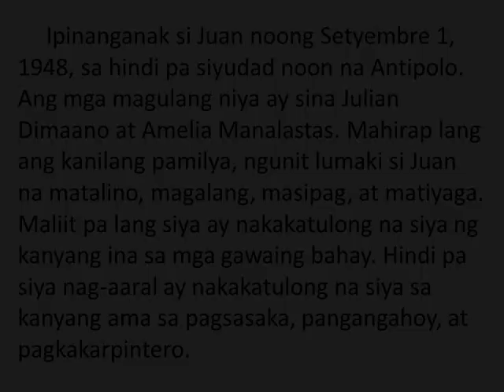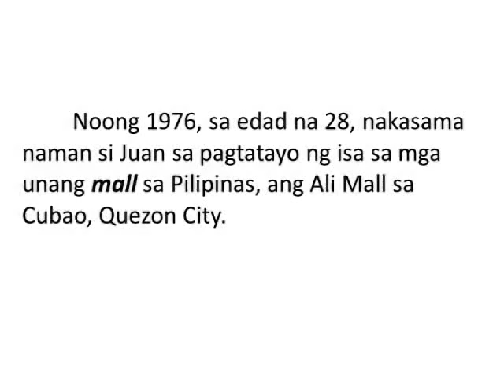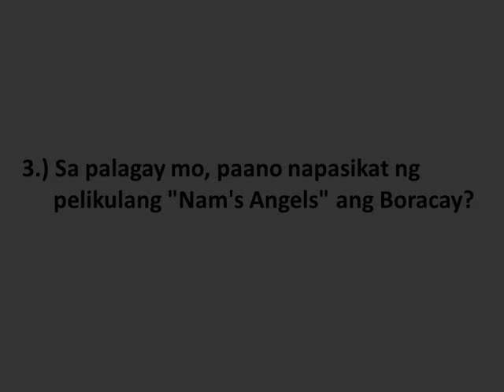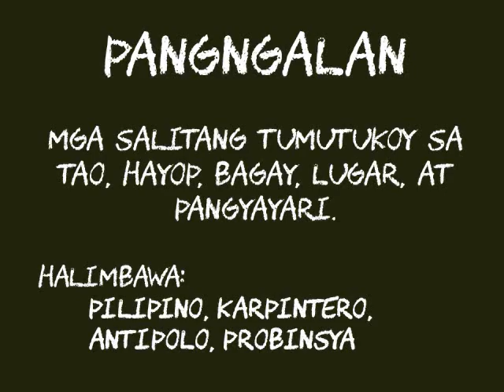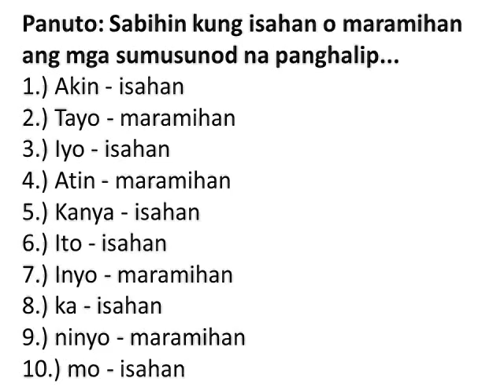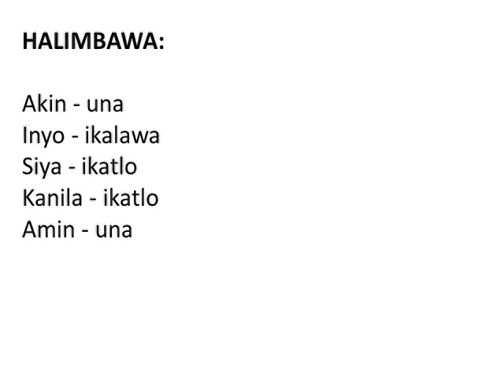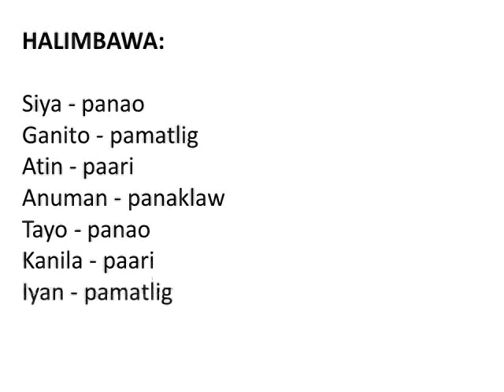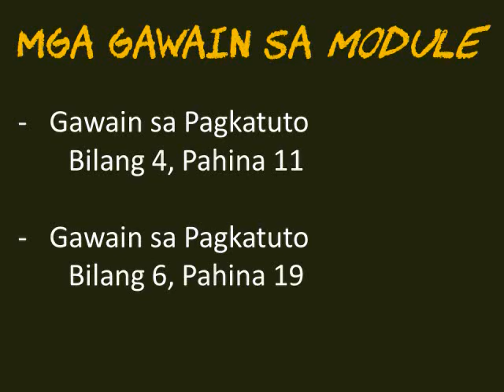Filipino Unang Markahan Linggo 1 Aralin 2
Ang video lesson na ito sa Filipino ay eksklusibong ginawa para sa pag-aaral ng Grade 5 Eagle ng Juan Sumulong Elementary School sa lungsod ng Antipolo.

This Filipino video lesson was made exclusively for the studies of Grade 5 Eagle of Juan Sumulong Elementary School of Antipolo City.

All content music and photos, and some video memes (Teacher Seb's animation not included) are not owned by this account, but are used in limited ways to add humor and lighten up the lesson in our very important task of educating kids online during this pandemic.